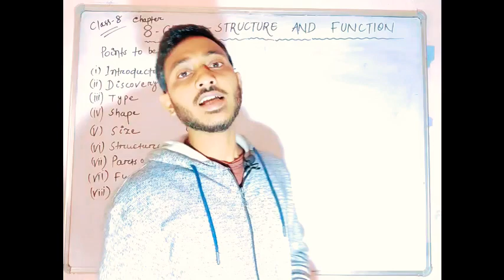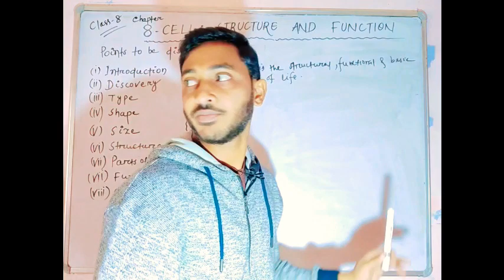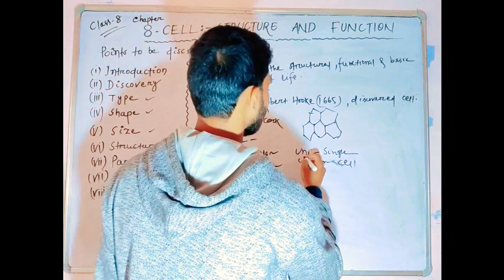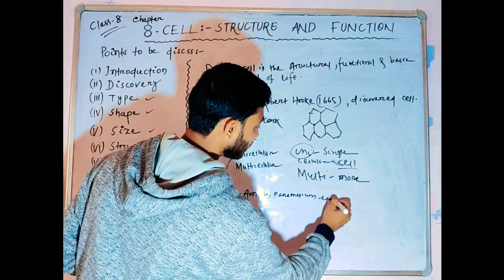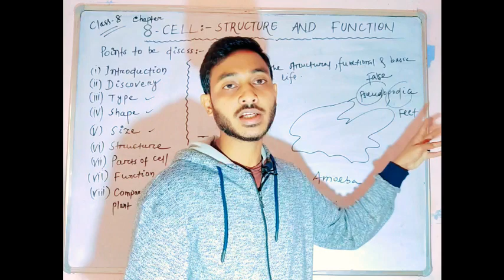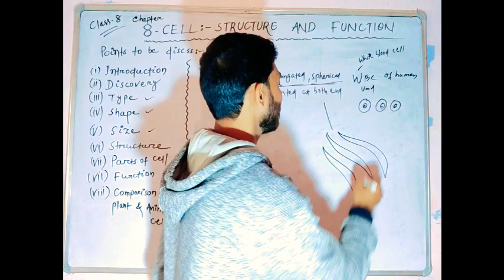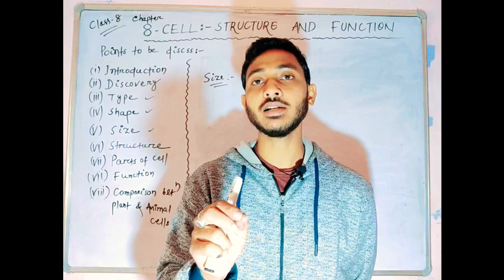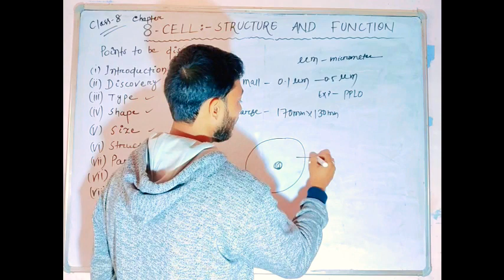CELLS-STRUCTURE AND FUNCTIONS, class -8 , chapter-8#cell#odishahiddenvlogs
my new channel is manoj nayak vlogs